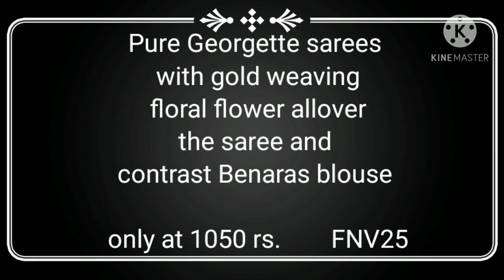pure Georgette sarees with gold weaving# latest saree collection